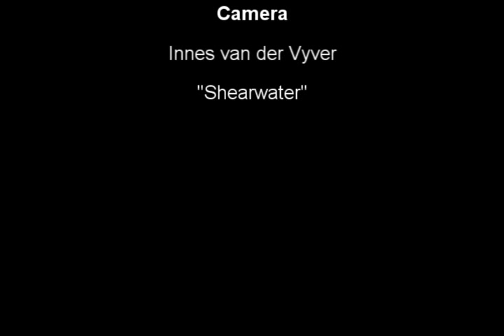Galjoen.wmv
Please help spearfishermen protect our Galjoen Resource in South Africa.